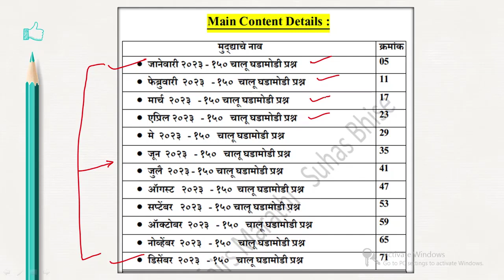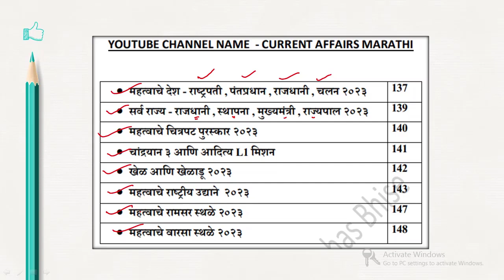जानेवारी २०२३ ते डिसेंबर २०२३ | YEARBOOK 2023 | Current Affairs Marathi | Suhas Bhise Yearbook 2023